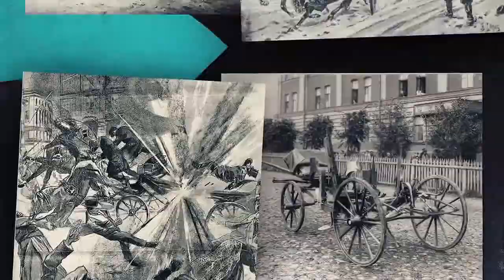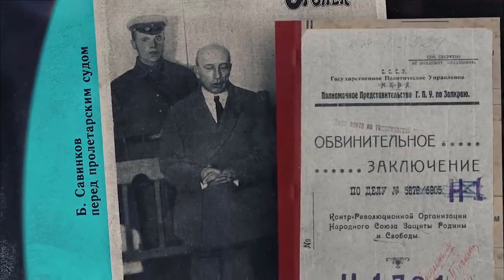смерть Бориса Савинкова (1925)